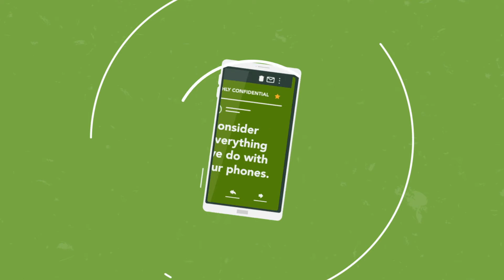What Is Cyber Crime V2